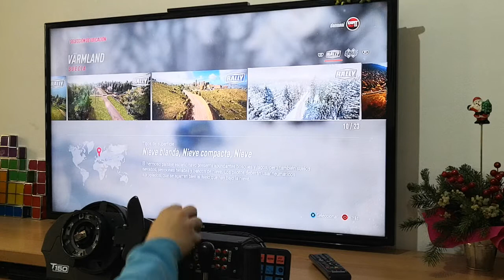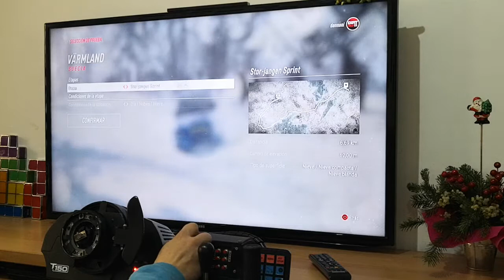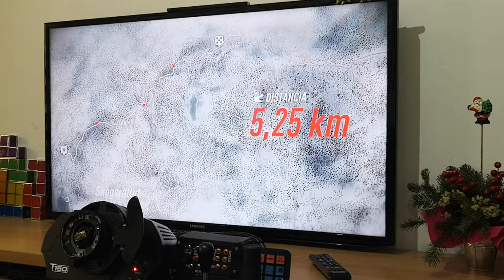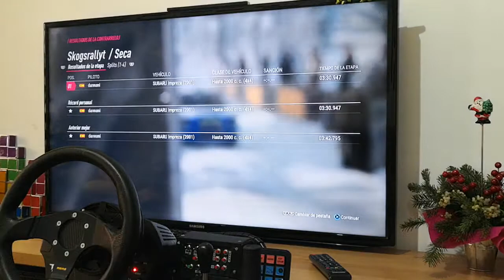Felices Fiestas!!! Rally Navideño.